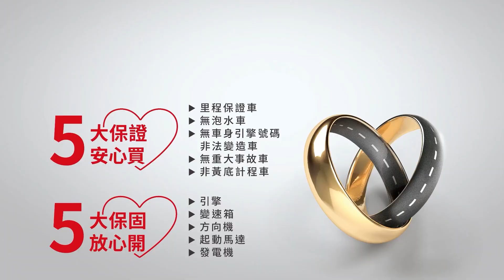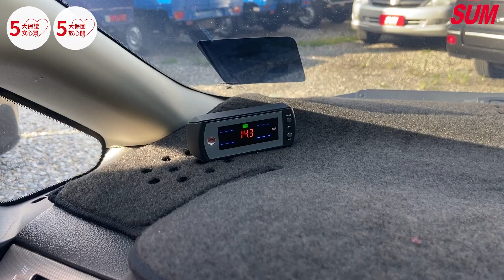【SUM中古車】NISSAN TIIDA 5D 2012 女用僅跑8萬公里 5門大空間 優質車況 內裝漂亮 原鈑件 一年兩萬公里保固 里程保證 花蓮縣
車商資訊：SUM來來汽車
聯絡人：陳文松 先生
LINE：-
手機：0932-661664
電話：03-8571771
車輛資訊：NISSAN TIIDA 5D 2012
車商地址：花蓮縣吉安鄉中央路二段238-1號